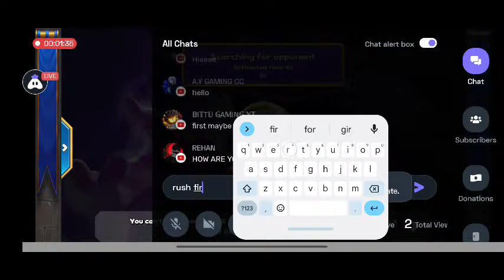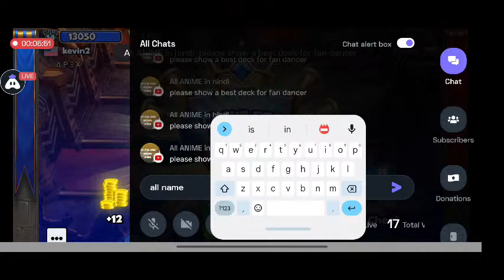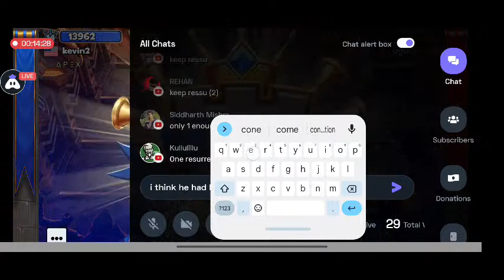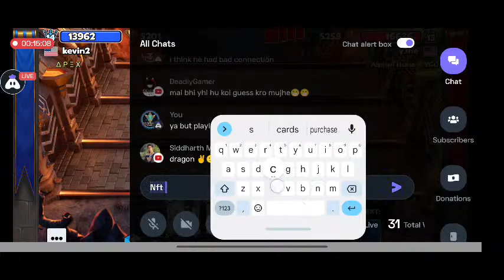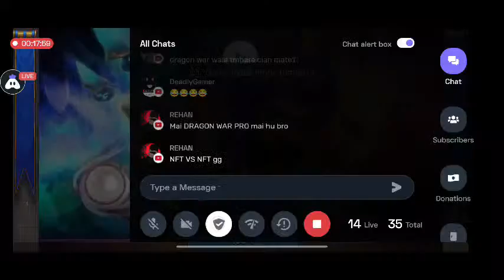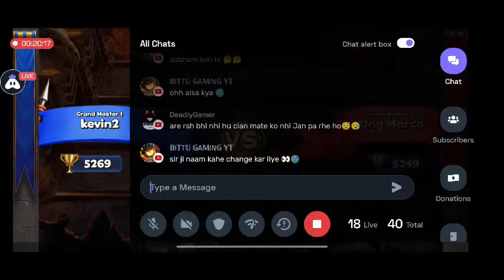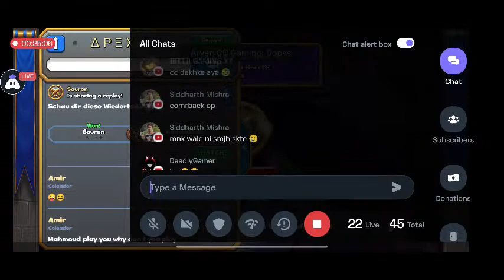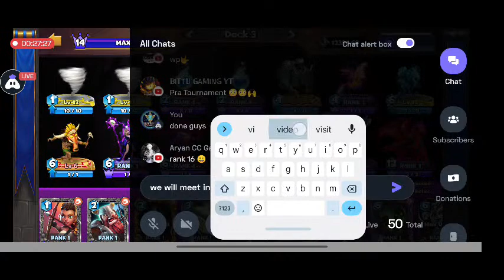Let's Play With NFT,s Live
Hey folks! Watch me play Castle Crush!

Today I am streaming castlecrush. Other popular games:
PUBG Mobile
Garena Free Fire
Among Us
Call of Duty Mobile
Fall Guys
Fortnite
Roblox
Minecraft